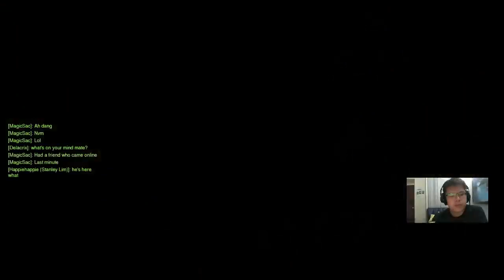#18 Overwatch - Battle Royale